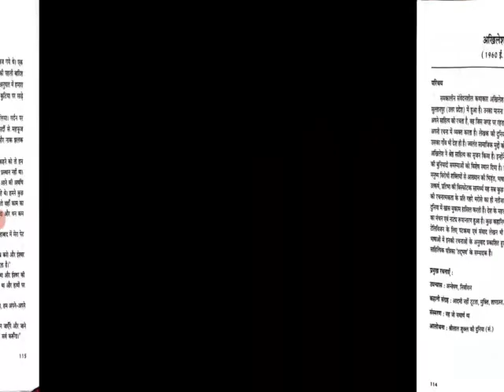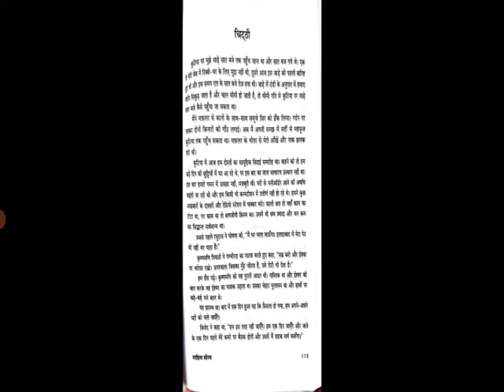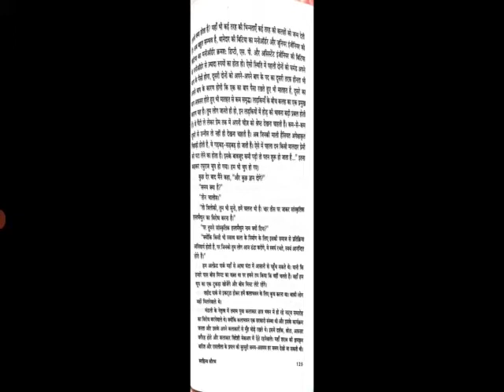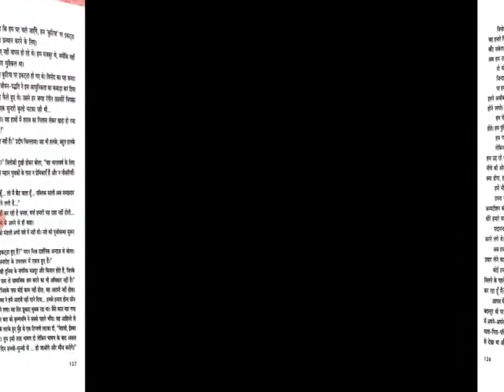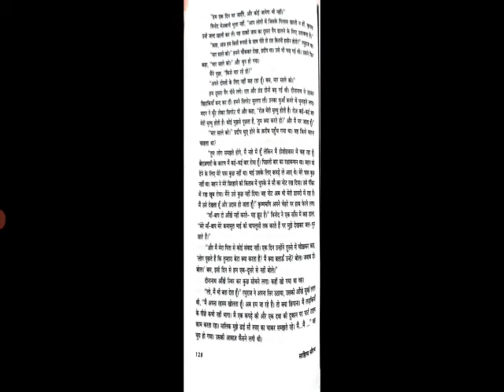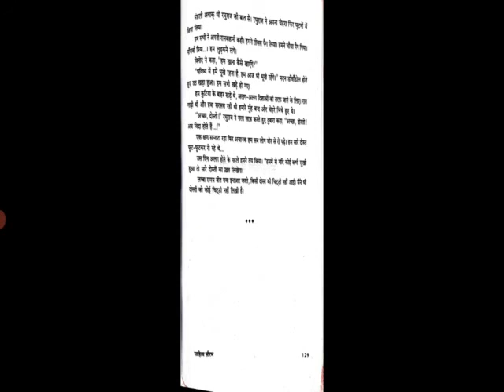FY B.COM HINDI LECTURE 86: 2nd sem:चिट्ठी (भाग 4)